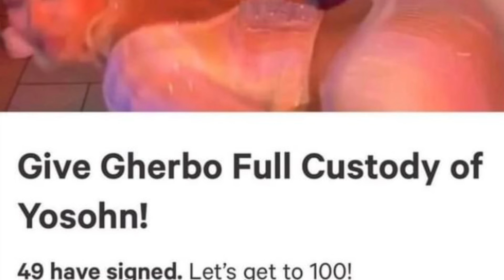Ari Fletcher | Takes son to club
Ari fletcher has disappointed a lot of people after taking her son to a club.